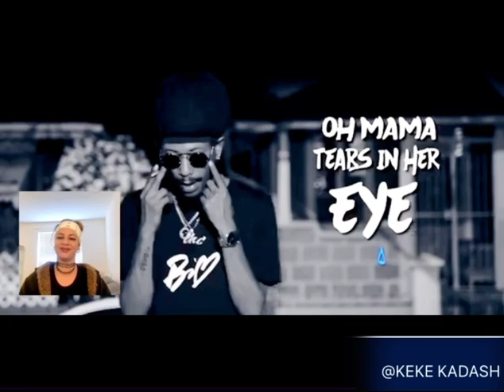UK 🇬🇧 reaction to 🇹🇹 Rheon Elbourne - Dead man Walking 💥💥💥💣💣💣🇹🇹🇹🇹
Rheon Elbourne

Single off upcoming MOOD$ EP -
Produced by - Cowboi
In association with Motion by -
Aaron Caruth
A Millien Concepts Presents
A Different Production